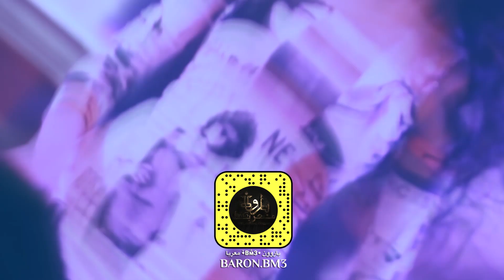طربيات هيدي هيدي ~ اشرب من حليب الظان 2022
جديد وحصري الدبكات - يوميا من اجواء الاردن وحت الامارات
يمكنك اضافتي عبر سناب شاب لاي ساتفسارات او حجوزات

جديد وحصري الدبكات والزمارات والحبي دبي والتقطيع - فادي يونس - داوود العبدالله - ميادة العلي - فادي سعدون
كامل يوسف -مهند الصغير - محسن الفراتي - منى الريان - منذر العلو - ميسر العلو - رجا حديد
محمد العبار -ياسر حطاب - محمد سليمان - احمد سليمان - خليل الحلو - علي العجاجي - محمد الساهر
جهاد سليمان - جهاد العبدالله - رانيا العلي - صدام النزال - سليمان رحيل - حكمت الغزالي - اسماعيل حسو - عامر خفاجي - عبود الموسى - محمود جراد - سمسم - سمسوم - عدنان جبوري - سوسن الحسن - احمد غزلان - سارية السواس - هبة مسعود - سعود الحسين -